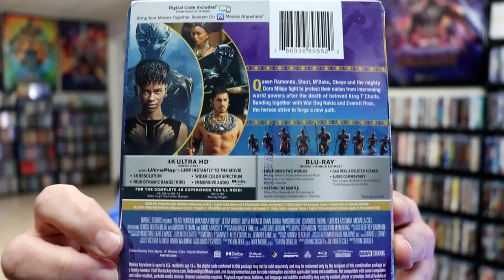Black Panther Wakanda Forever Best Buy Exclusive 4K Ultra HD + Blu-ray (Wakanda) Steelbook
Check out my unwrapping of the Black Panther Wakanda Forever Best Buy Exclusive 4K Ultra HD + Blu-ray (Wakanda) Steelbook!

► Purchase the 4K Ultra HD Blu-ray
► Purchase the Blu-ray